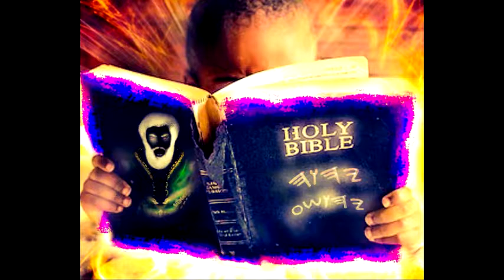The Lord hath Not Dealt with any nation Except Israel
dwsdc